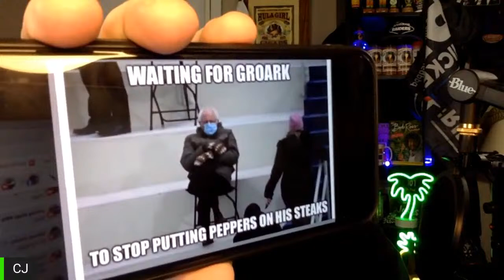Matt from Groark Boys BBQ is Live in The Hot Seat presented by Uncle Steve's Shake!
Matt from Groark Boys BBQ joins us live in The Hot Seat with Cooking With CJ and Daddy Dutch BBQ!